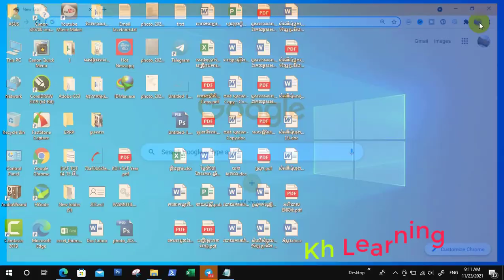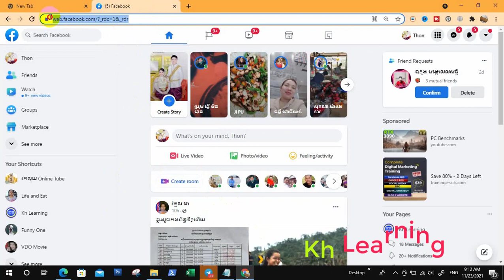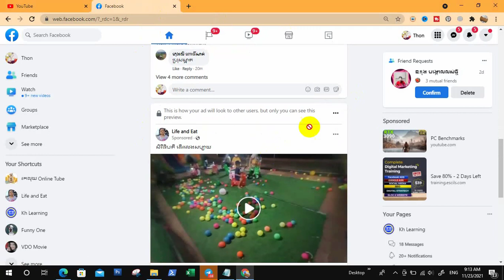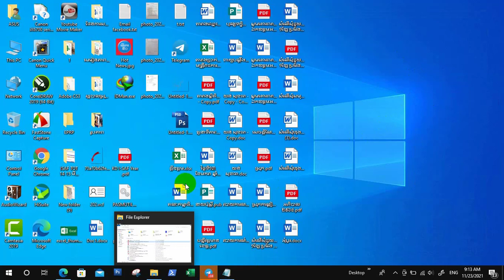how to Add Shortcut on Google Chrome Browser tutorial 2021 | Kh learning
KH Learning